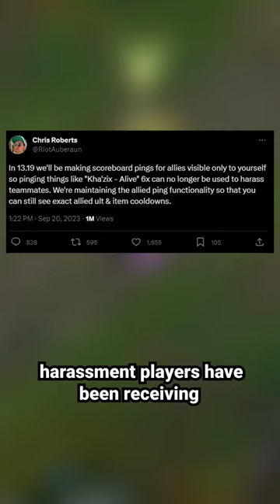Riot Games Is Removing Toxic Bait Ping From League of Legends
The bait ping is getting "bait pinged"

As part of Riot Games' continued efforts to combat toxicity in League of Legends, the developers plan to remove the bait ping feature after "unacceptable" abuse by players.